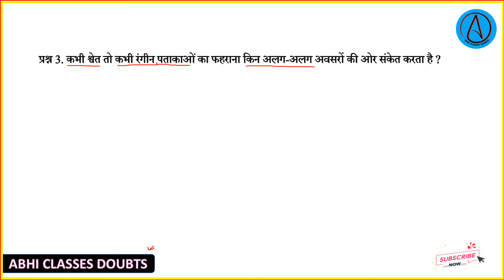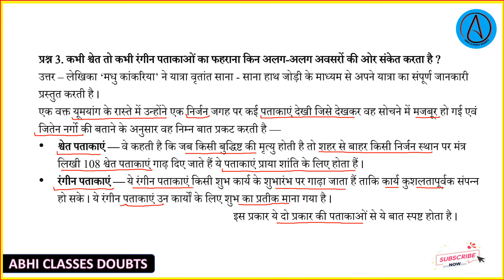कभी श्वेत तो कभी रंगीन पताकाओं का फहराना किन अलग-अलग अवसरों की ओर संकेत करता है || Abhi classes